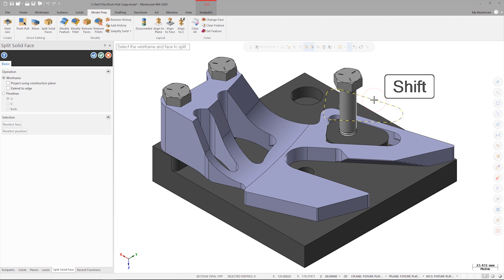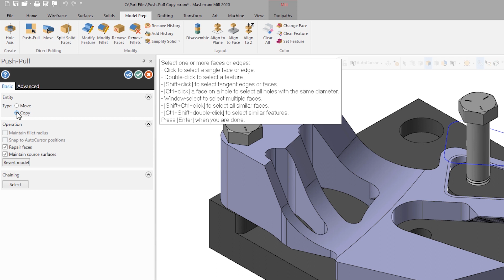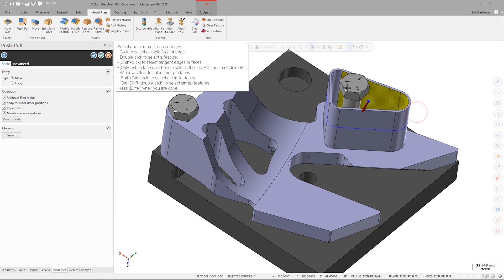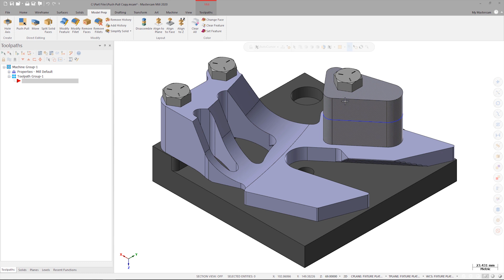Signature Part- Chain Guard- Push-Pull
Jesse, an Applications Engineer shows the new copy functionality that has been added to Push-Pull inside of Mastercam 2020.